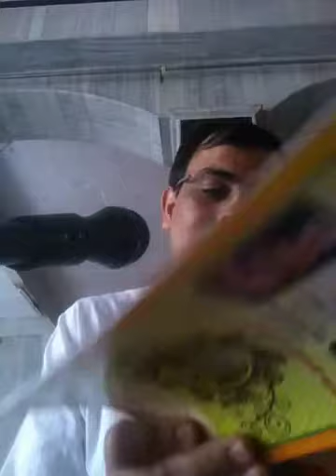Tatwarthasutra Adhyay 3: Sutra 6 7 narak Age madhya lok